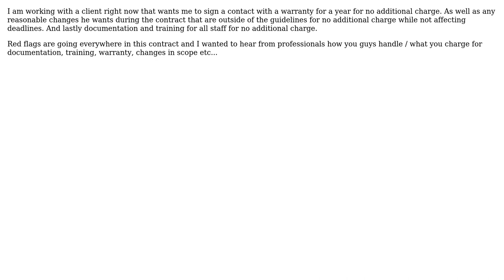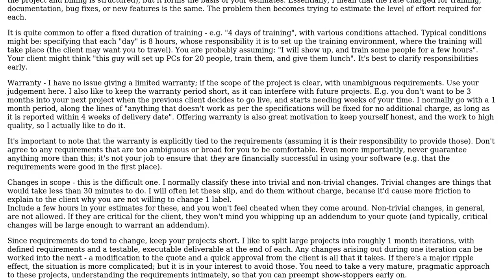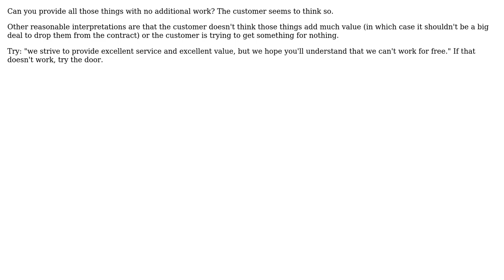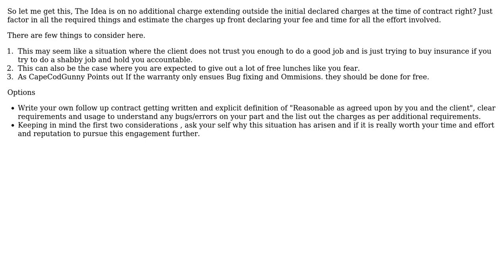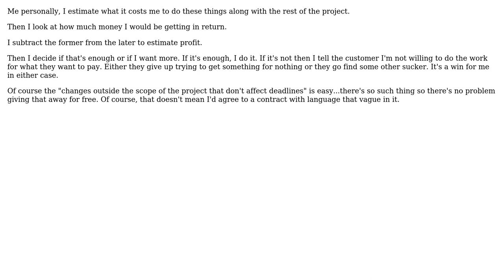How do you handle / what do you charge for documentation, training, warranty, changes in scope...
Software Engineering: How do you handle / what do you charge for documentation, training, warranty, changes in scope etc...?

With thanks & praise to God, and with thanks to the many people who have made this project possible! | Content (except music & images) licensed under CC BY-SA | Music | Images & others | With thanks to user Ryathal user JAstanton user James Youngman user hotpaw2 user Edward Strange user Daniel B user Caleb user Aditya P and the Stack Exchange Network Trademarks are property of their respective owners. You are responsible for your own actions.